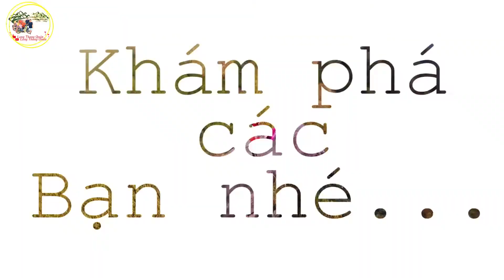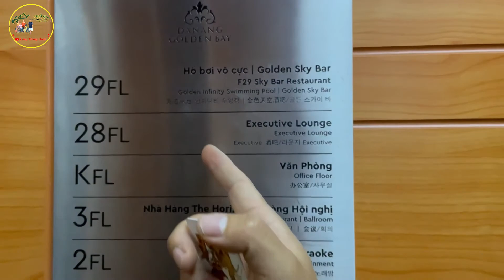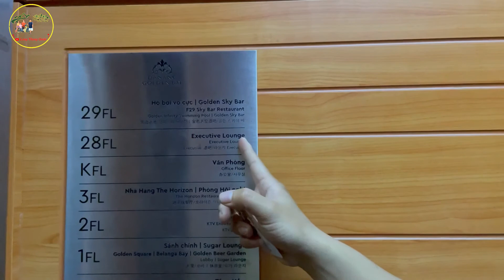KA88 | Review khách sạn Golden Bay Đà Nẵng với hồ bơi dát vàng lớn nhất Việt Nam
Mời mọi Người xem video nhé, hãy ủng hộ kênh KA88 để Mình sẽ ra thêm nhiều Video trải nghiệm mới nhất.

"Cảm ơn các bạn đã ủng hộ và đón xem video của KA88